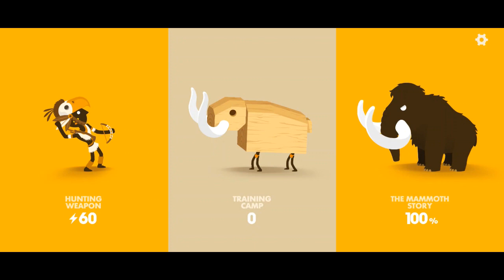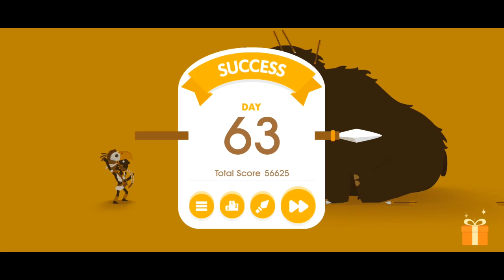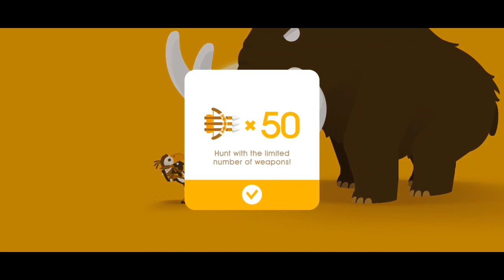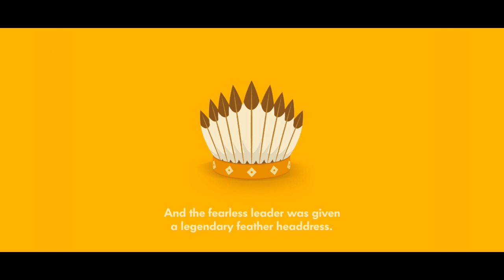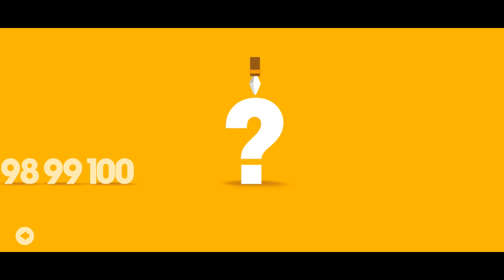Big Hunter The Mammoth Story Day 1 to Day 100 (No Damage)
Game Scene:
00:00 Introduction
00:31 Day 1
00:52 Day 9
01:23 Day 22
02:07 Day 37
03:24 Day 50
06:13 Day 63
07:29 Day 81
09:06 Day 96
10:57 Day 100
13:42 Ending + Subscribe

Bee Best